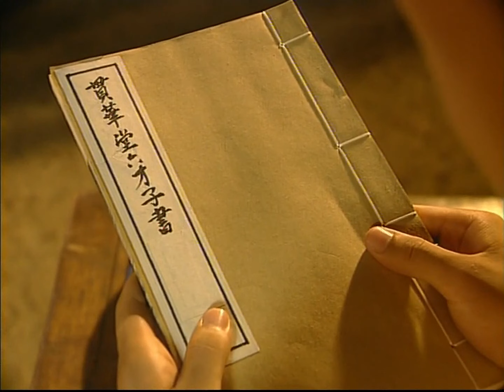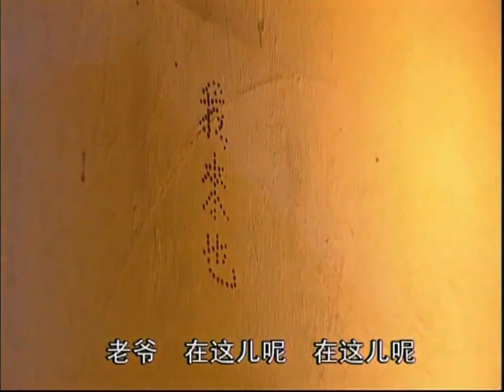皇帝私訪民間卻再三見貪官惡霸欺辱百姓，惹得皇帝大怒，直接派大軍將惡人全部拉去砍頭【康熙微服私訪記】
❤️皇帝私訪民間卻再三見貪官惡霸欺辱百姓，惹得皇帝大怒，直接派大軍將惡人全部拉去砍頭
The emperor visited the people privately but repeatedly saw corrupt officials bullying the people, which made him furious. He sent troops to behead all the evildoers.